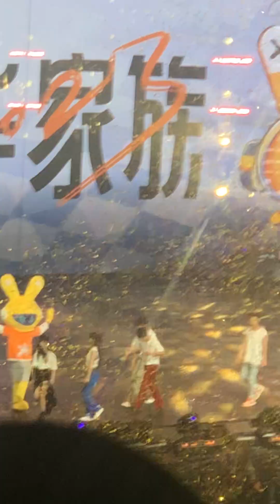[230722] WangYibo_YHConcert2023 wangyibo王一博